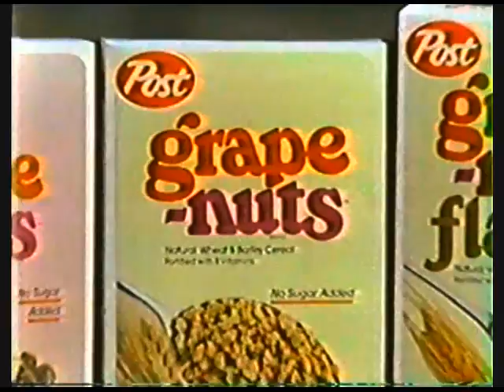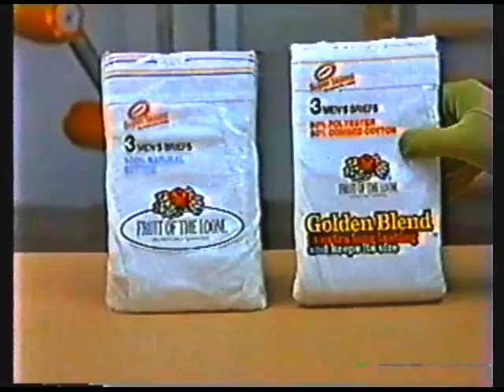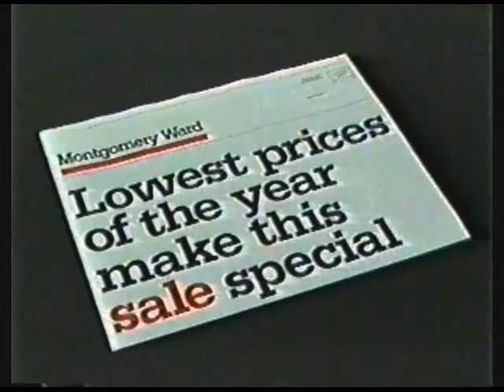80's Commercials Vol. 319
These commercials aired on NBC on May 23rd, 1983

1. Clorox 2
2. Texaco (With Bob Hope taking an elevator to Hell!)
3. "Happy Birthday, Bob!" Commercial Bumper (Great C. Scott!)
4. Promo for "The Tonight Show with Johnny Carson"
5. Newswatch 17 Update (What a strange looking guy to be a newscaster, he could have had a successful acting career playing monsters)
6. Franzia
7. Chrysler
8. Long John Silver's (Served on a dish!)
9. WTVO 17 News Promo
10. "Happy Birthday, Bob!" Commercial Bumper
11. Ford
12. Grape Nuts
13. Sanka ("Kess Ploeg, Tugboat Driver" coming this fall to NBC!)
14. Pam
15. "Happy Birthday, Bob!" Commercial Bumper
16. Texaco Havoline
17. Fruit Of The Loom
19. WTVO 17 Station ID
20. Like Cola
21. Hardee's Fantasy Game
22. Montgomery Ward
23. WTVO 17 News Promo
24. The Water Works (Because waterbeds are for sex! *wink*)